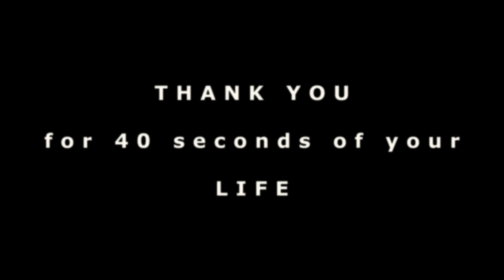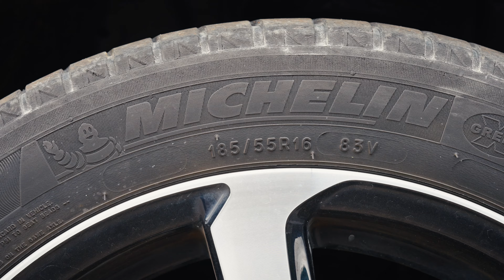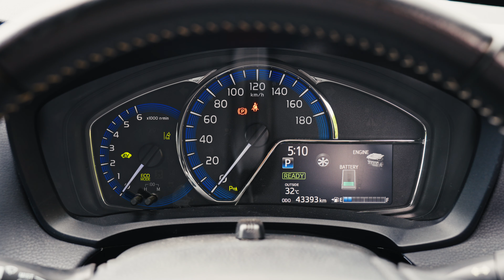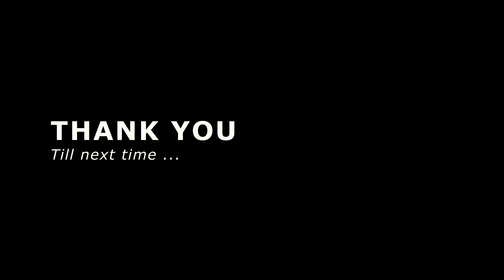All Rounder !!! Fielder WXB Hybrid 2019 | BANGLADESH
Thanks to
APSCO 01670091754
CARMODSBD 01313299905 [w w w . c a r m o d s b d . c o m]